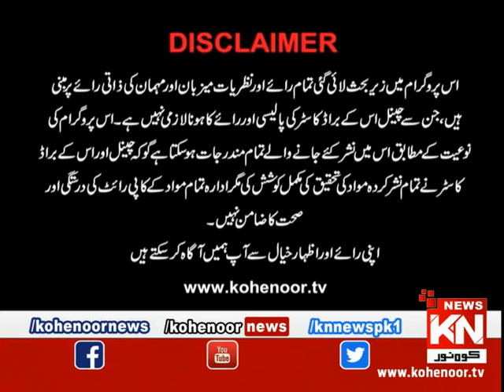Kohenoor@9 01 February 2020 | Kohenoor News Pakistan